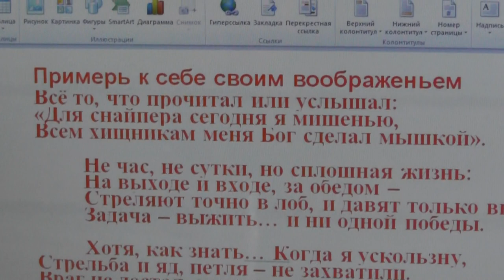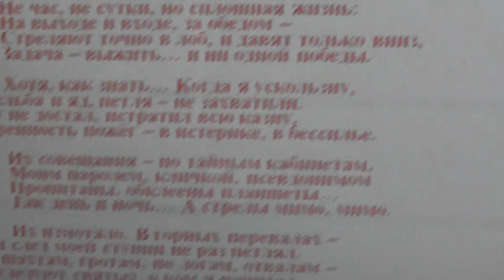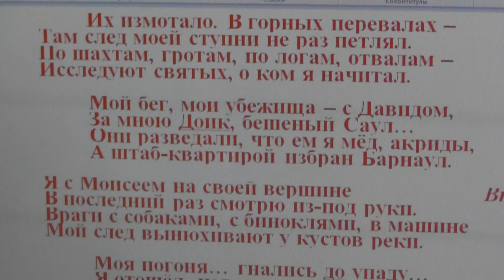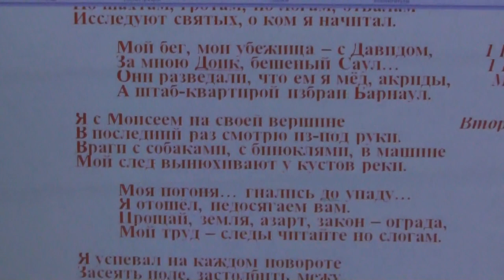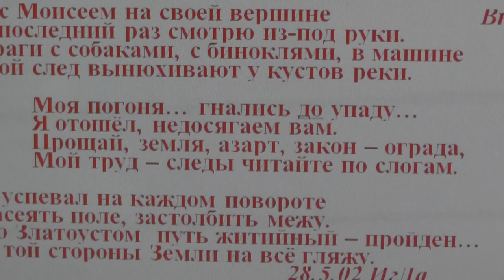Примерь к себе своим воображеньем